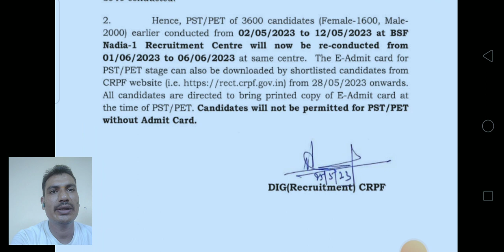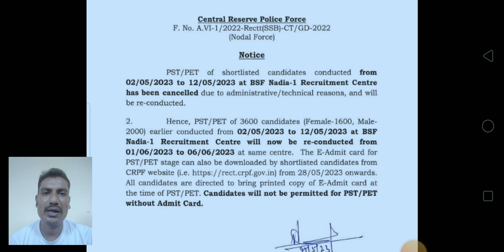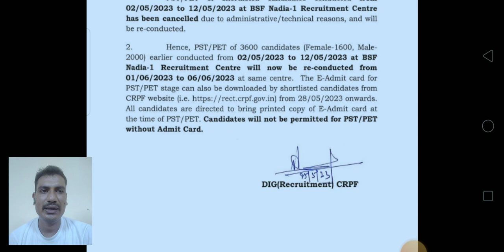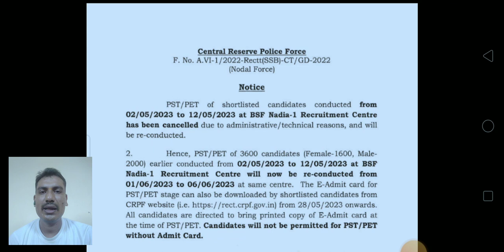ssc gd ಫಿಸಿಕಲ್ ಕ್ಯಾನ್ಸಲ್ ಮತ್ತೆ ರನ್ನಿಂಗ್ ಓಡಬೇಕು 😡😡. ssc gd physical cancel ❌❌.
ssc gd physical cancel
ssc gd physical cancel in Kannada